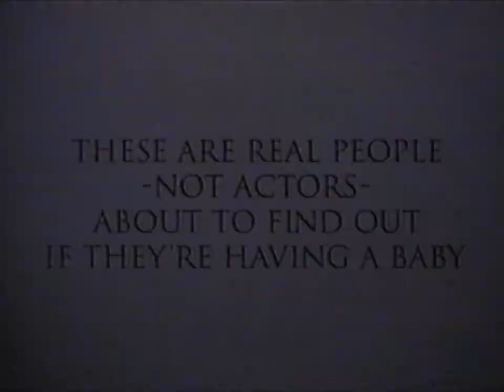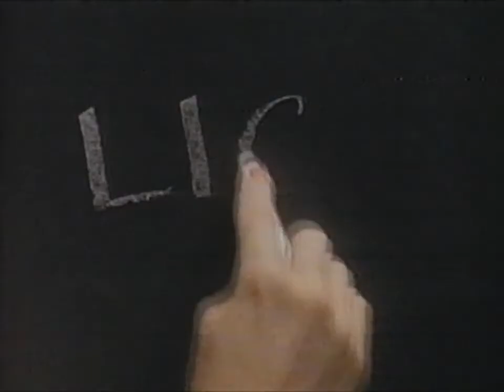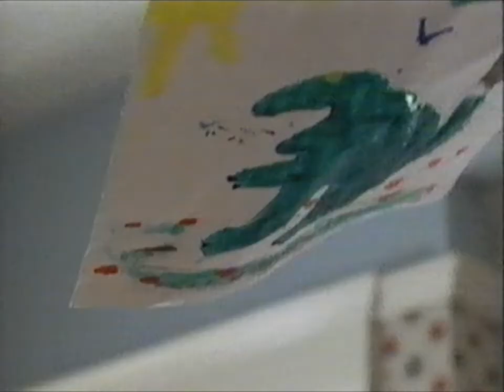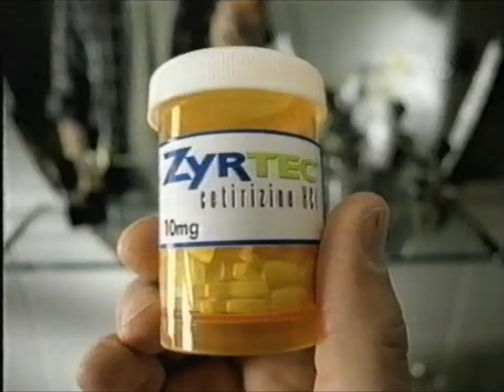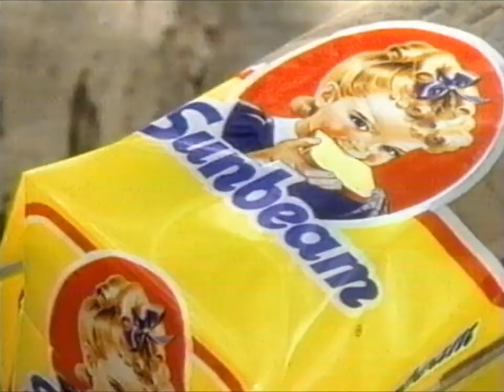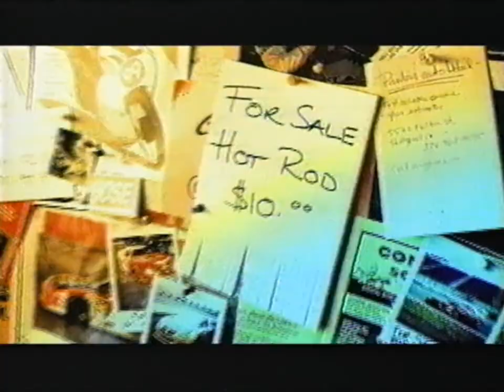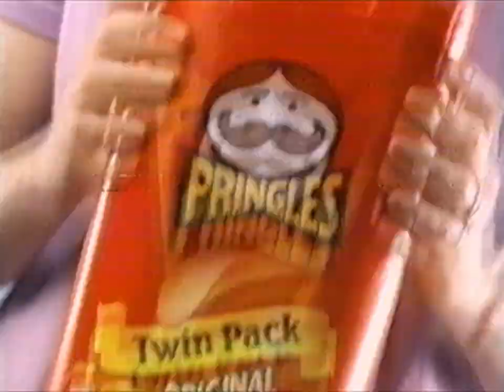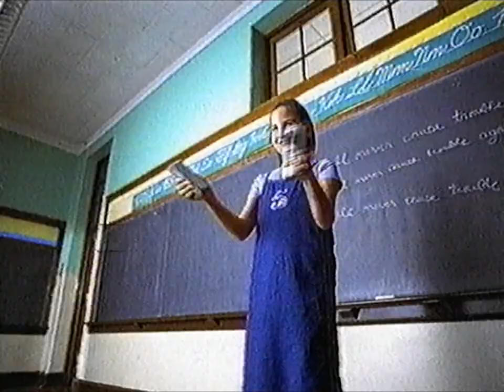CMT Commercials & Bumpers (Aug 1999)